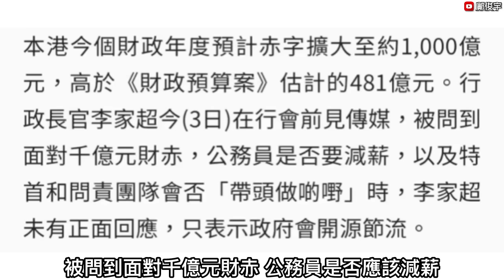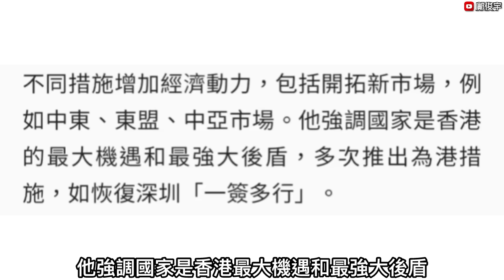特首被問財赤高官會否帶頭減薪？稱減政府開支開源會「忍手」？牛頭角衝燈的士撞衝燈男？3-12-2024